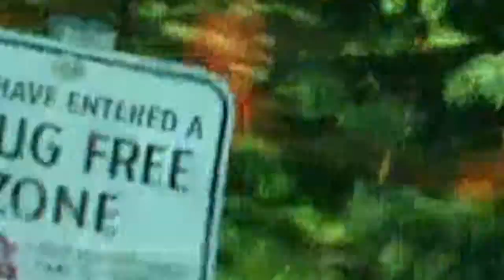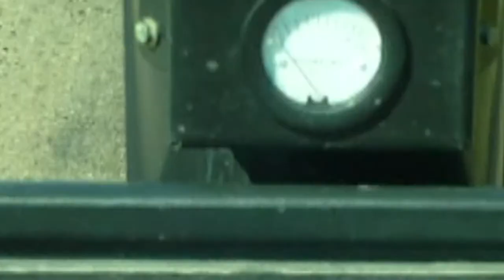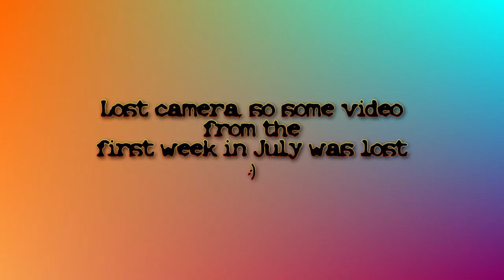July 2011pt1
July 2011 pt.1: Paving, T.C.I., Asphalt, Caterpillar, LeeBoy, Pavers, Tollestrup, Construction, Lethbridge, Alberta, Canada